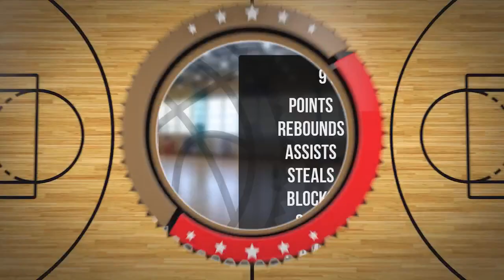Maksymilian Baryła Player Mixtape DC88 Zambrów 2023